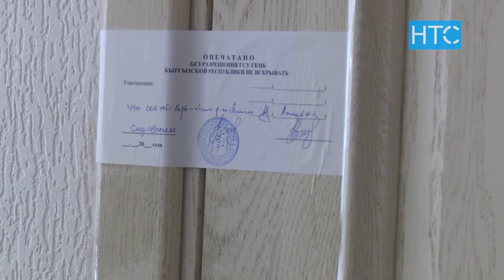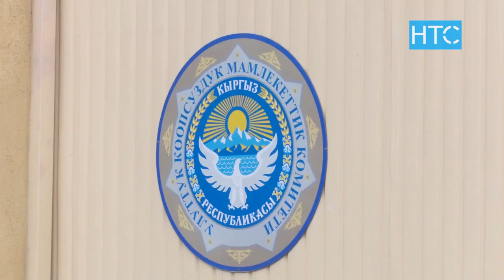УКМК: NEXT TV телеканалына кылмыш иши козголду / 04.03.22 / НТС